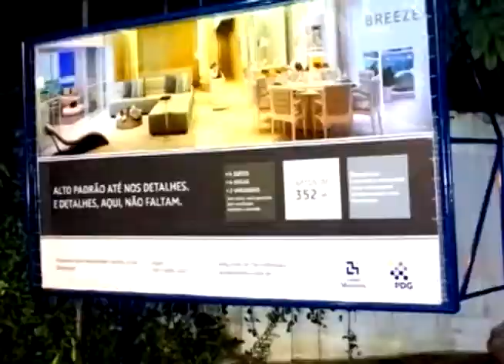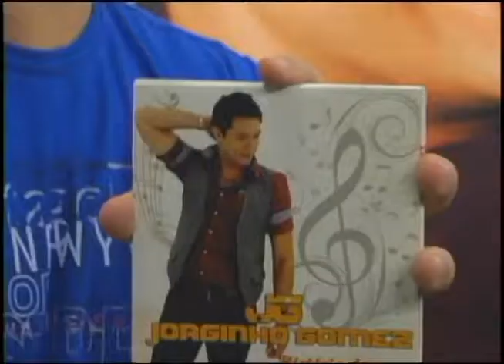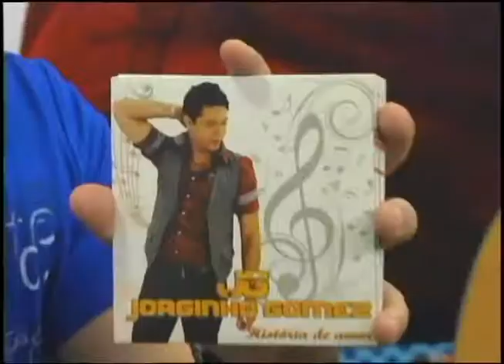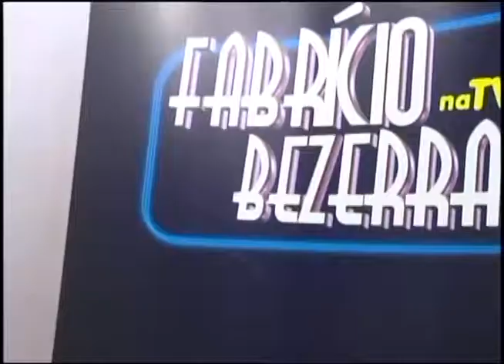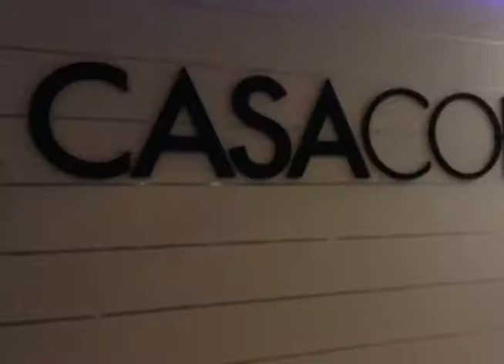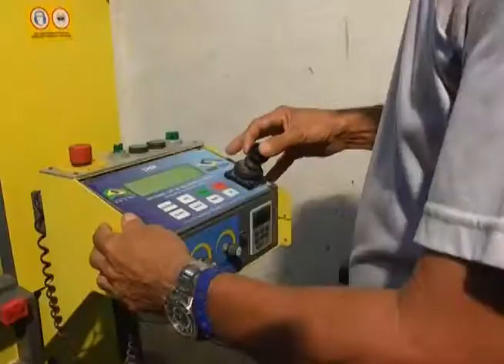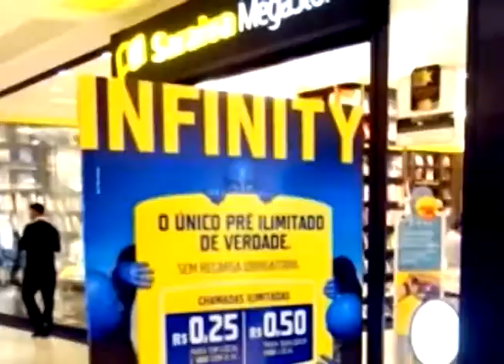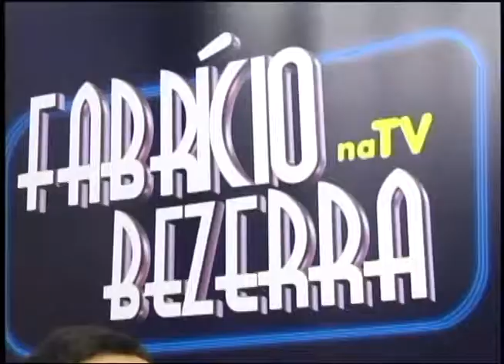FABRÍCIO BEZERRA NA TV - JORGINHO GOMEZ / GERAÇÃO ELETRIZANTE / BETTO E NALDO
Programa "FABRÍCIO BEZERRA NA TV". Nº 41 - 05/07/2014.

Atrações no estúdio:
- Um super bate papo com muita música com o cantor paraense JORGINHO GOMEZ.

- Um super bate papo com muita música com a banda GERAÇÃO ELETRIZANTE.

- Um super bate papo com muita música com a dupla BETTO E NALDO.